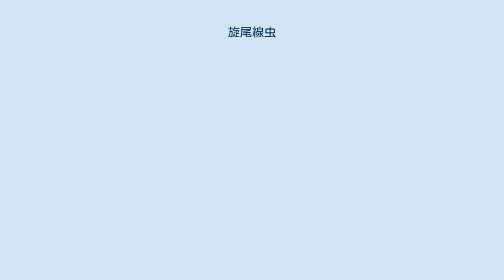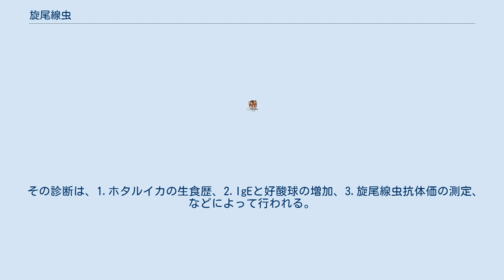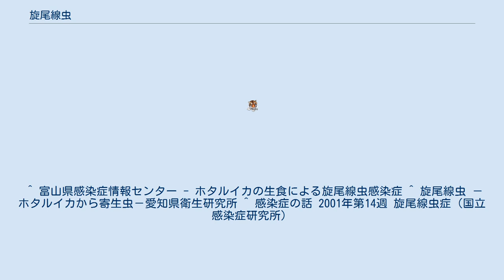旋尾線虫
旋尾線虫（せんびせんちゅう、Spiruria）は線虫類の寄生虫であり、その生活史も未だ不明なところが多い。
 旋尾線虫はType I 〜 XIIIまで分類され、Type Xが問題となる。
旋尾線虫のタイプテン (Type X) はホタルイカの消化管のほかハタハタ、タラ、スルメイカなどの内臓に寄生する。
 生きた虫体は透明で白く、0.8～2mm未満程度の虫で、組織侵入性を持つため幼虫が体内に侵入・移動し組織障害をもたらす幼虫移行症を引き起こす。
ホタルイカの約2-7%に寄生していると報告されている。
 ヒトがホタルイカを踊り食いや刺身として生食することにより旋尾線虫幼虫移行症を発症する。
酒の肴として食べる場合が多いため、感染者は中年男性が最も多く、幼児や女性には少ない。
感染部位により腸閉塞型、皮膚跛行疹型、前眼房寄生型に分類される。
急性で重篤な症状は腸閉塞型が最も多く、皮膚跛行疹型も特徴の一つである。
前眼房寄生型は1例のみ報告がある。
その内、腸閉塞型は機械的腸閉塞を引き起こす劇症型、麻痺性腸閉塞を引き起こす緩和型が知られている。
腹部症状の機序は未だ明らかではないが、消化管壁の好酸球性蜂窩織炎、異物炎、局所アレルギー変化などが複雑に関係し、最終的に腹痛や麻痺性腸閉塞、閉塞性腸閉塞を引き起こすと考えられる。
 日本での最初の報告は 1974年に秋田県で2例があり、原因不明のまま15年間発症報告は途絶えていたが、1987年に報告され1994年までに皮膚爬行症や腸閉塞患者の発生報告は50数例になる。
これは、1987年富山湾からの生きたホタルイカの発送が始まったことが全国的な発症の要因となった。
1994年に内臓付き刺身の危険性が新聞等で報じられ、加熱または冷凍後の出荷が広まったことから1995年以降全国での発症の報告は激減した が、漁期に富山、福井、石川などで報告される。
 前眼房内寄生が1例報告されている。
 その診断は、1.ホタルイカの生食歴、2.IgEと好酸球の増加、3.旋尾線虫抗体価の測定、などによって行われる。
1が最も重要であるが、疾患の認知度が低く細菌性腸炎やアニサキス症と誤診されている例も少なくないと考えられる。
3の旋尾線虫抗体価の測定は唯一の血清学的診断方法であるが、実験室レベルの検査であり、結果がでるまで時間がかかるため有効性は低い。
 治療は皮膚跛行疹型では摘出が最も良い治療と考えられる。
 腸閉塞型では、基本的には保存的療法のみで1-2週間で治癒するが、劇症型の場合では、閉塞症状が強く、やむを得ず手術により腸管の摘出が行われた報告もある。
 ^ 富山県感染症情報センター - ホタルイカの生食による旋尾線虫感染症 ^ 旋尾線虫 －ホタルイカから寄生虫－愛知県衛生研究所 ^ 感染症の話 2001年第14週 旋尾線虫症（国立感染症研究所）